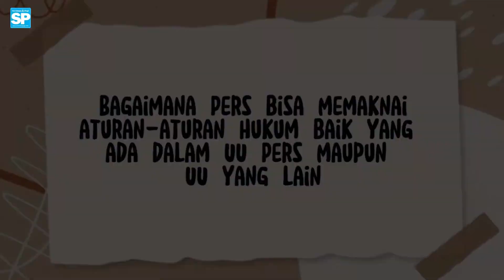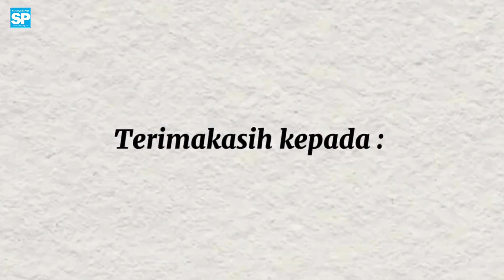Wawancara Media PERS, Mahasiswa Universitas Hang Tuah Surabaya kepada Harian Surabaya Pagi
Mahasiswa Universitas Hang Tuah Surabaya dari Prodi Ilmu Hukum, melaksanakan tugas kelompok mata kuliah Hum PERS dan Penyiaran yakni berkunjung ke Kantor Harian Surabaya Pagi untuk bertemu sekaligus mewawancarai narasumber, diantaranya Ariel Dahrullah selaku Pemimpin Redaksi dan Lordna Putri Rintawati selaku Wakil Pemimpin Umum. Topik yang diangkat mengenai peran PERS dalam dunia hukum, peran dan fungsi PERS, hingga sejarah berdirinya Harian Surabaya Pagi.